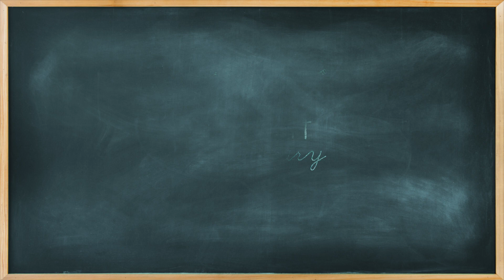"Wait who's coming, Janine?" Gregory & Janine S03E06 [1/8] Abbott Elementary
Abbott Elementary: Season 3 Episode 6 | Willard R. Abbott

*Reuploaded*

Janine visits Abbott to make a special announcement. Gregory is excited to see Janine.
Janine Teagues & Gregory Eddie
Teddie Love Story

*Formerly known as Bree Star VFX*